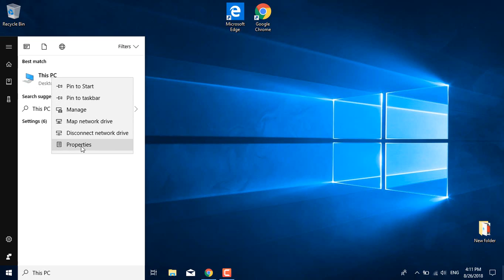FIX "Unsupported OS" Fortnite ! [ SEASON 9 ] | Install Fortnite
In this video, I show you how to fix the "Unsupported OS" error on Fortnite !
Lower your ping with NoPing.
1. Open the Start Menu, find This PC and right click on it.
2. Click on Properties.
3. Now, if you have a 64 bit based processor and your OS is also 64bits then you're okay. If your OS is a 32bits then upgrade to 64bits
4. If you have a 86 based processor then you need a 32bits OS which means if you have a 64bits OS then downgrade to a 32bits.